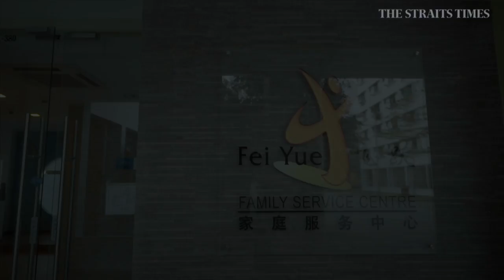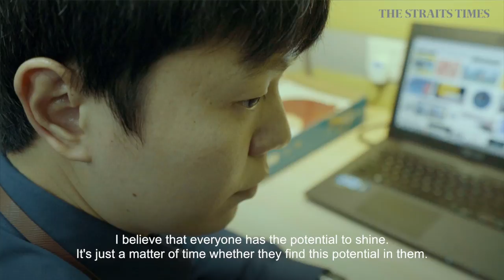Generation Grit: Former drug trafficker turned social worker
Mr Thomas Liao, 30, was a former gangster and drug trafficker. During his 5.5 years in prison, he took his O and N-level examinations and is now working as a social work associate at Fei Yue Community Services.